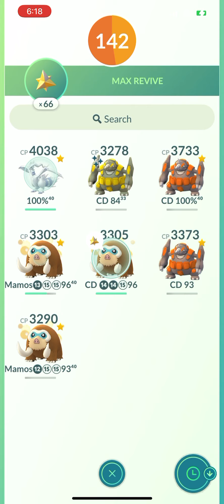Easy Thundurus Trio (Focus Blast)